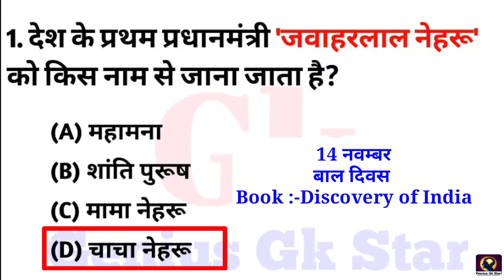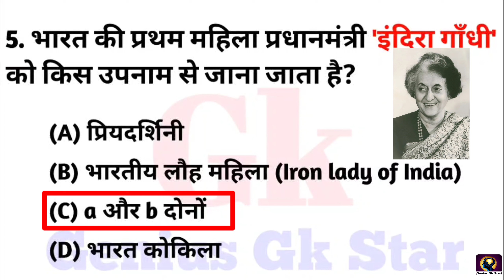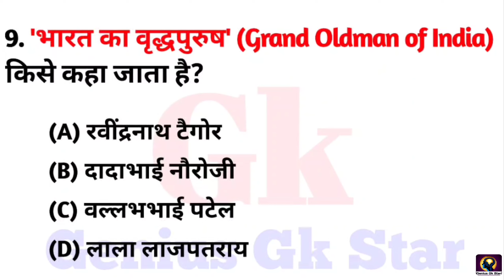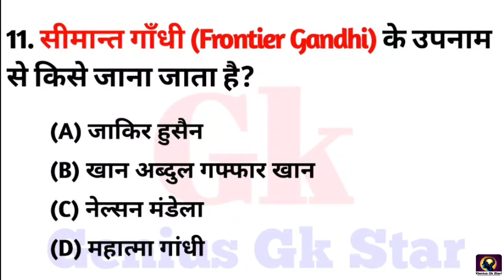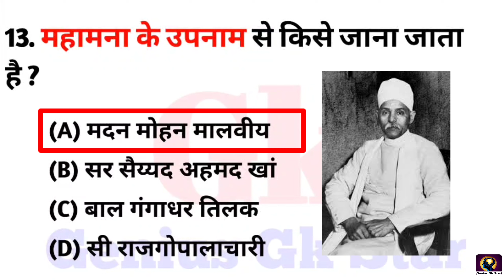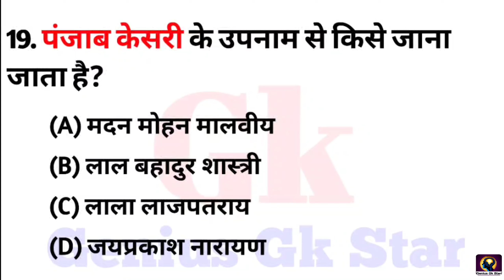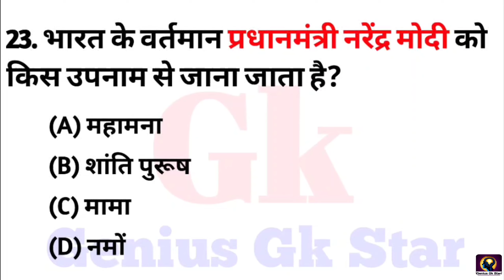भारतीय नेताओं के उपनाम Gk || Netao ke upnam sambandhit questions